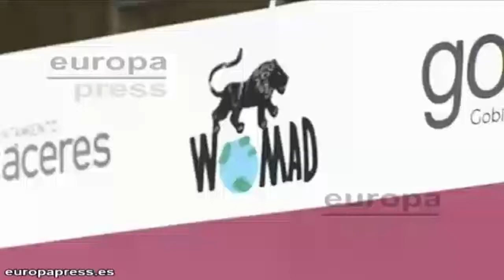Presentación WOMAD 2014 Laurap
Presentación del cartel de Womad 2014. El presidente Monago abriendo el disco de Laurap